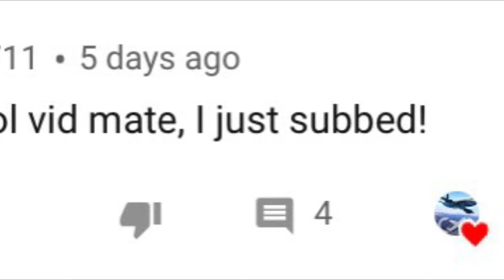Is Flybe returning?